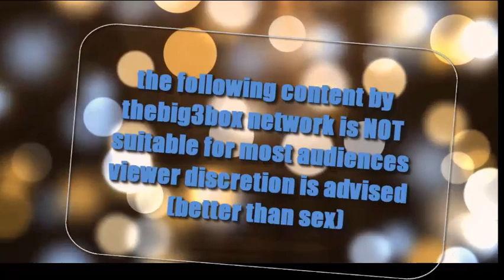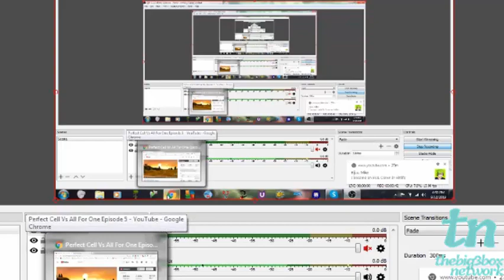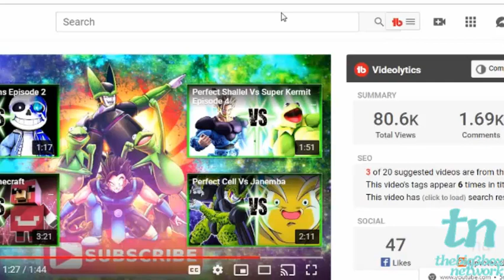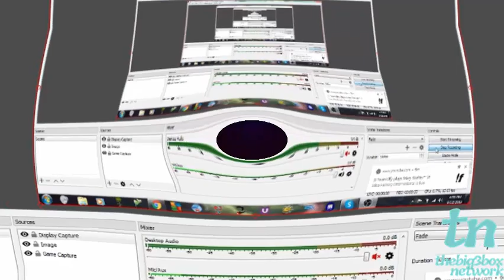bugsy prime and yanki B react to Perfect Cell Vs All For One Episode 5